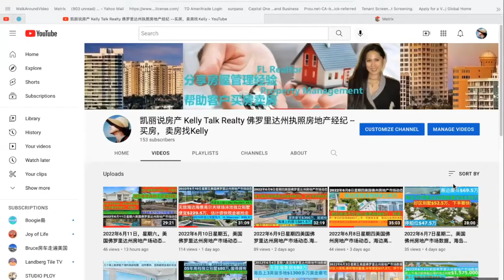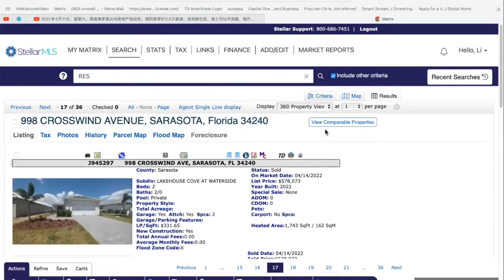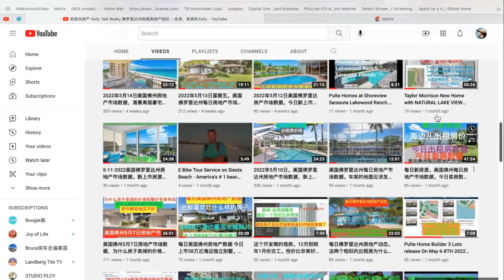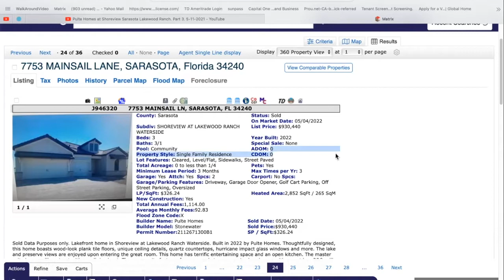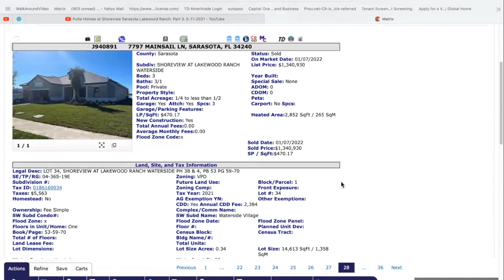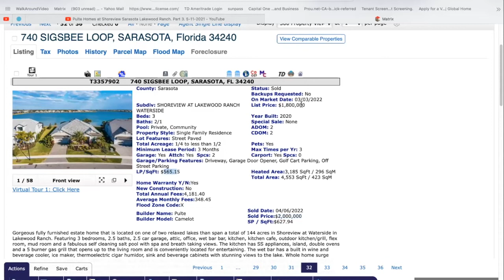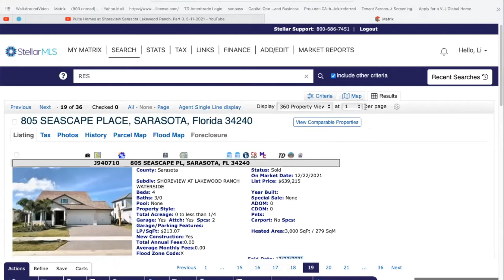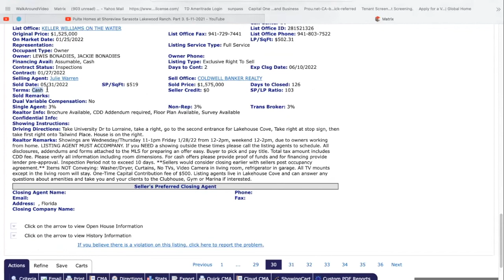为什么强烈推荐这个房$72.5万。6-12-2022 Sunday